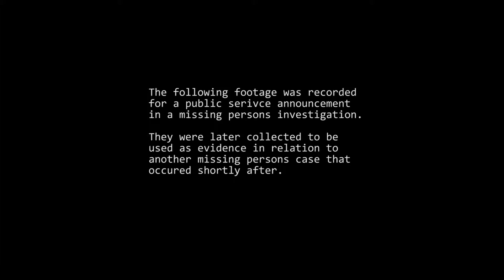Daniel Grey PSA 4 of 5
This PSA promotional series follows a character, Daniel Grey, from our upcoming feature film Remote. These PSAs are meant to give a detailed look into the mind of our character as he falls through the five stages of grief after his brother and friends go missing while producing a student film.

We are currently running an Indiegogo. Take a moment to check out the video on our crowdfunding page. We have some awesome perks for Backers (including the ability to put your name in the movie for only $5, order the full original soundtrack, view exclusive behind-the-scenes material, including a live stream of production and the digital premiere)